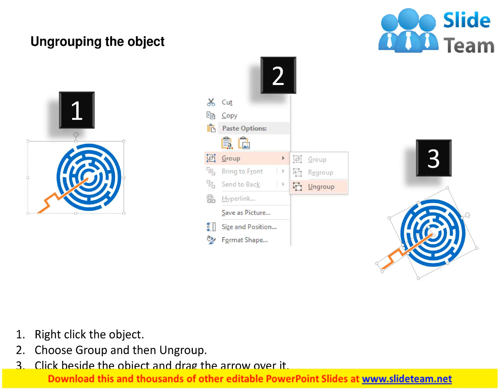circular maze with way out strategy flat powerpoint design